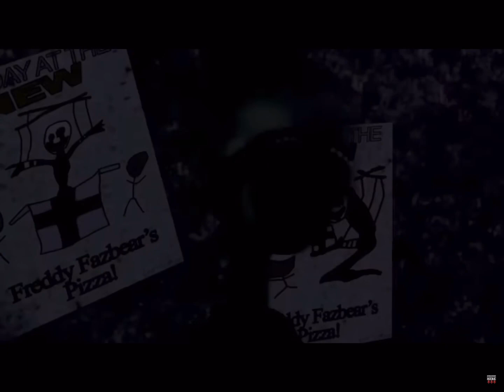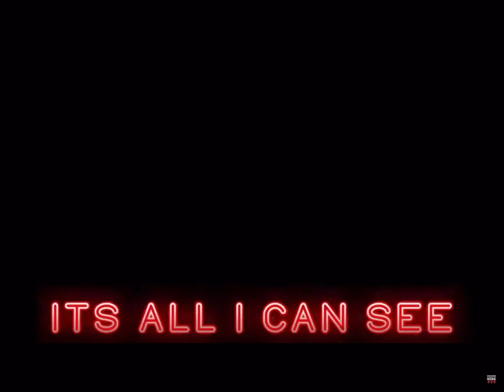FNAF HELP WANTED SONG FREAKS 1 HOUR | ​⁠Credit To